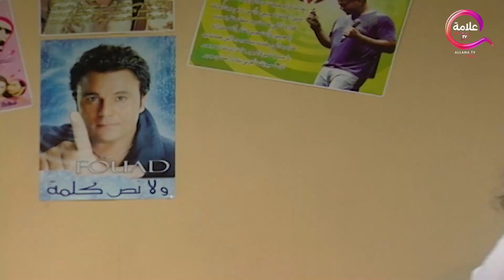لما تدعي على مديرك في نص الشارع و يسمعك 😂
شاب يدعى عبودة الذي يتعرض للعديد من الصعوبات المادية في الحياة وعدم قدرته على تجهيز شقة الزوجية، وإذا به فجأة يكتشف أنه لدية ثروة كبيرة

ﺇﺧﺮاﺝ: عصام شعبان
طاقم العمل: سامح حسين - هالة فاخر - لطفي لبيب - أسامة عباس - مروة حسين - مها أبو عوف